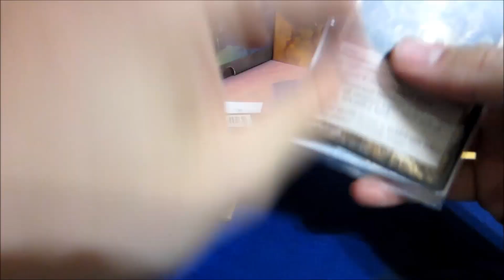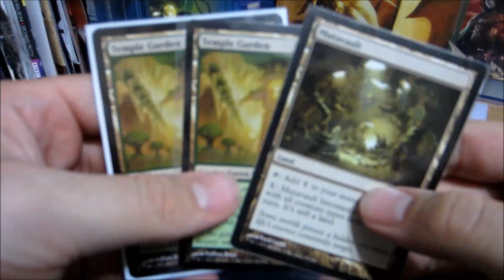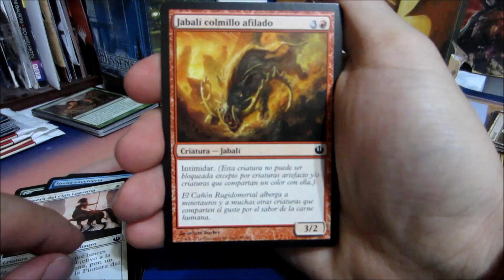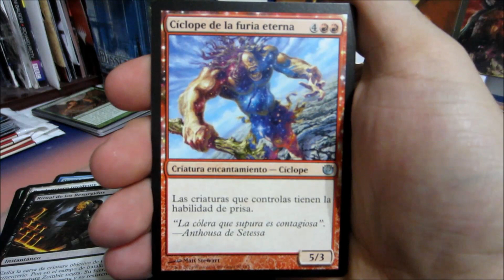MTG - Mystery Pack from Ayr Gamers' Guild!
A surprise mystery pack sent to me with a PucaTrade. I was completely shocked! Let's send Kevin some love!